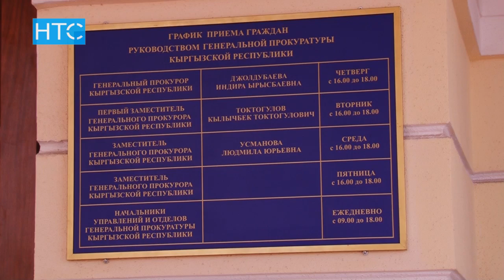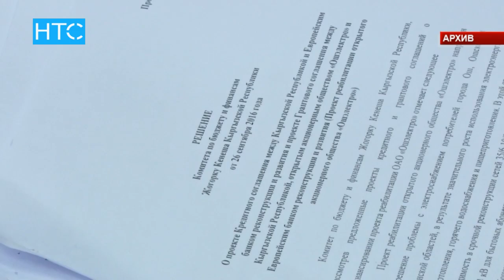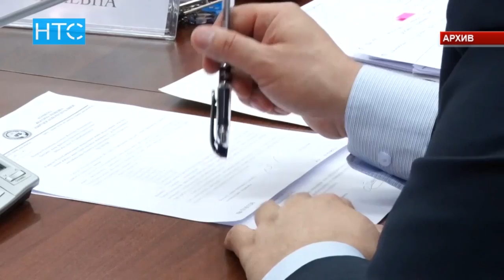На Чудинова и Жапарова возбудили уголовное дело / 30.05.17 / НТС